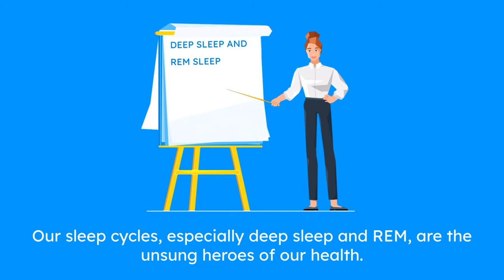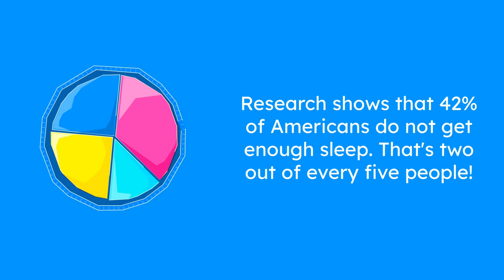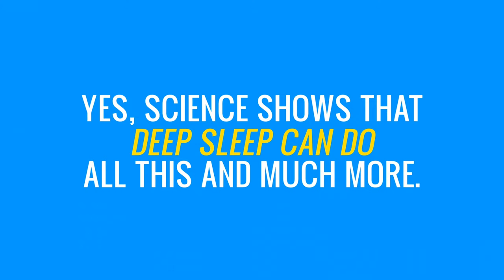How Our Mattress Really Affects Our Sleep Cycles & Overall Health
Discover the unseen influence of your mattress on your sleep cycles and overall well-being in our latest video, "How Our Mattress Really Affects Our Sleep Cycles & Overall Health." Watch the science behind sleep cycles, the pivotal role of REM and deep sleep, and how the right—or wrong—mattress can make all the difference.

Whether you're battling fatigue, suffering from sore mornings, or simply curious about optimizing your sleep, this video is your first step towards understanding and improving your sleep environment. We'll guide you through:

The essential phases of sleep and their importance to your health.
How an ill-suited mattress disrupts your body’s natural sleep patterns.
Simple at-home tests to determine if your mattress is truly supporting you.
Tips for selecting the right mattress to enhance your sleep quality and overall health.
Join us as we explore practical advice, expert insights, and real-life testimonies to empower your journey towards restorative sleep. Don't let another restless night affect your health and energy. It's time to align your sleep environment with your body's needs.

Remember, a change as simple as updating your mattress could be the key to unlocking a healthier, more vibrant you.